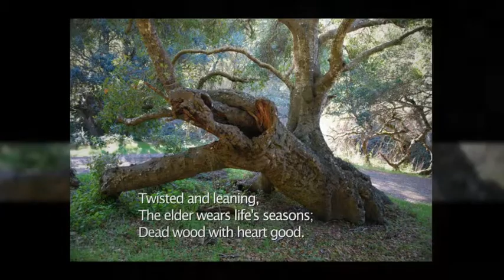Live Oak: Millbrae.Patch.com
Live Oak in northern California:
read the story about this one at Millbrae.Patch.com